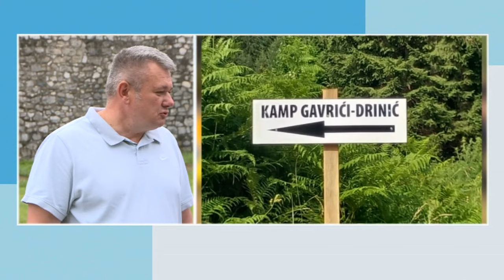Jutarnji program, gost: Goran Runić /// 02.07.2024.